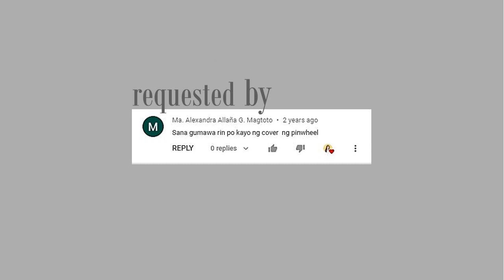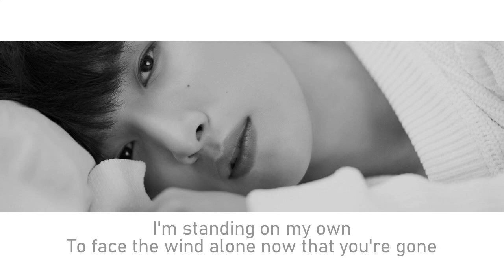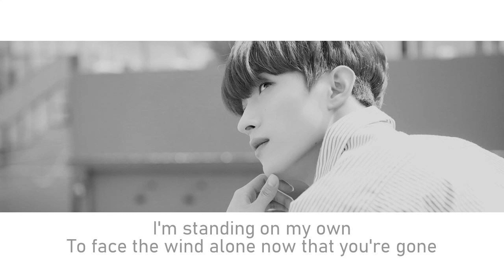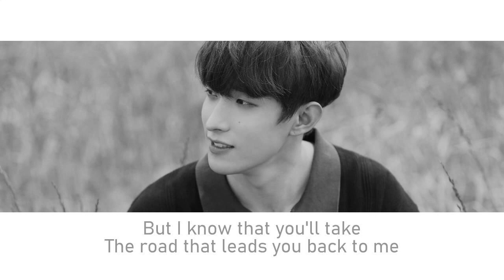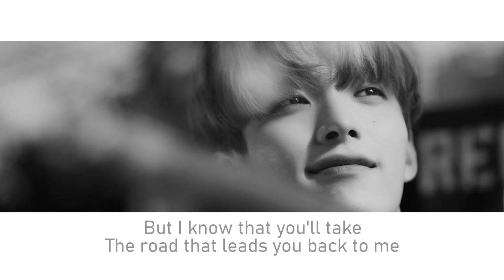[English Cover] SEVENTEEN (세븐틴) - Pinwheel / 바람개비 + ACAPELLA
READ ME
[Please use earphones for better audio quality]

Happy New Year! I hope that your 2021 has been good so far. Stay safe and healthy guys!~

Like what I always say about my english rewrites, this is not a direct translation of the song and most of the lyrics have been rephrased or reinterpreted. Also, you are free to use the lyrics for your own covers but I would really appreciate it if you credit me. Thank you so much for your continuous support and I hope you enjoy this cover~

Credits:
Photos - Naver x Dispatch, Pledis Entertainment

choiyunjae_covers (cover account)
summontheart (art account)
choiyunjae_YT